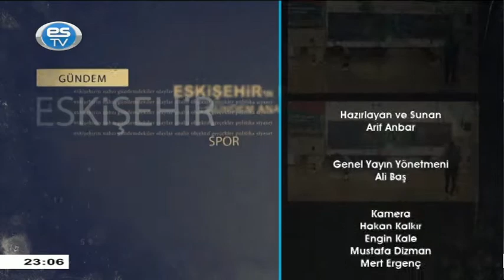ESKİŞEHİR'İN NABZI (2.BÖLÜM) 14.05.2020